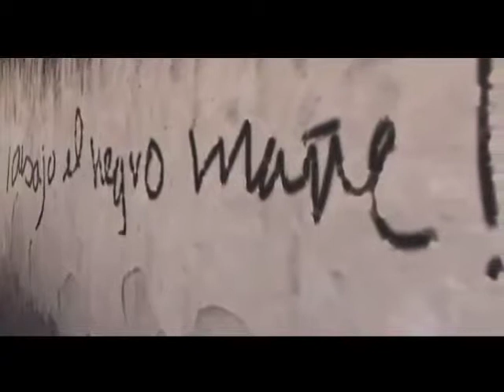LILIS Y EL CANGREJO.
LILIS Y EL CANGREJO. Esta es una variación de la anécdota original, según la cual Lilís había recibido una culebra de parte del brujo haitiano Minguilán, con la advertencia de que debería cuidarla, pues cuando esta desapareciese él moriría.